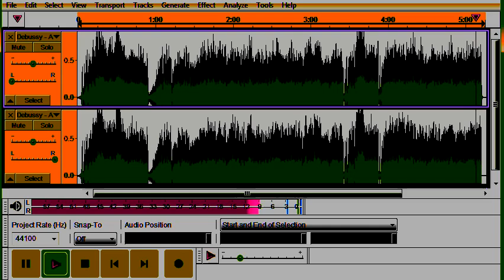Arabesque No 2 (reverse, 65 percent, reverb)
Put "Arabesque No. 2" by Debussy through Audacity, did reverse, 65 percent speed, and reverb.